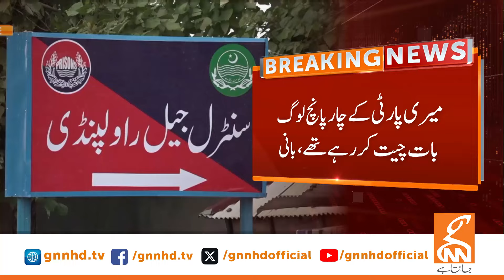PTI Jalsa in Lahore | Imran Khan Big Announcement | Breaking News | GNN